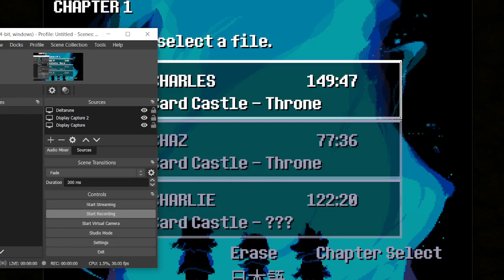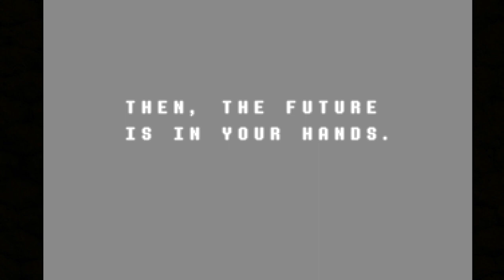PART 5: Deltarune chapters 1+2 uncut walk through [NO COMMENTARY]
Deltarune chapters 1+2 uncut walk through [NO COMMENTARY]